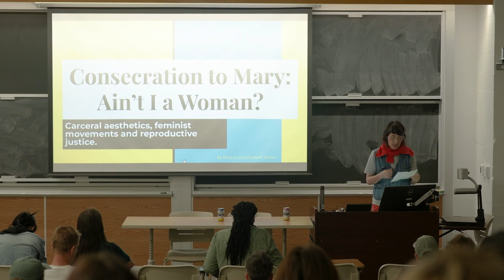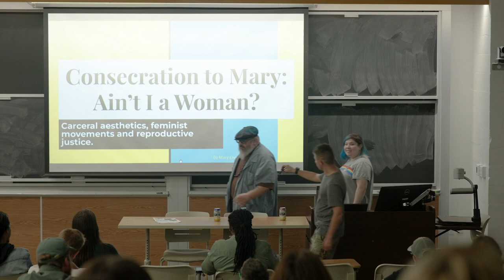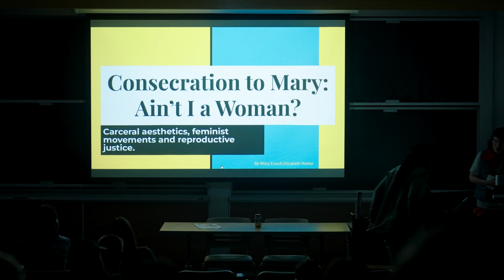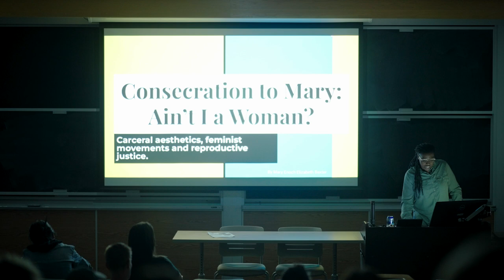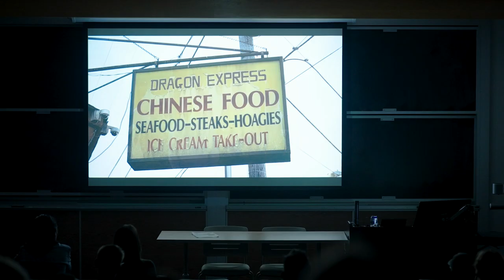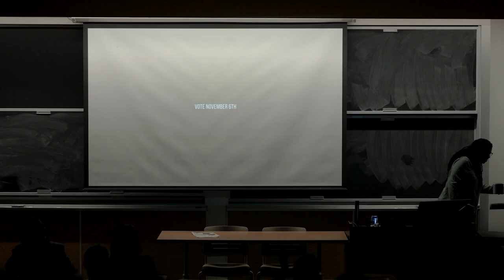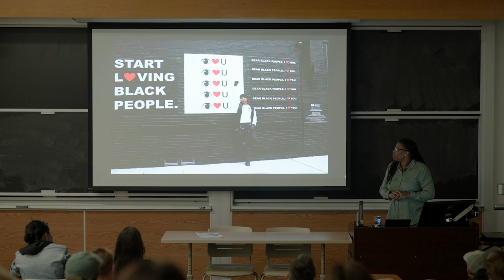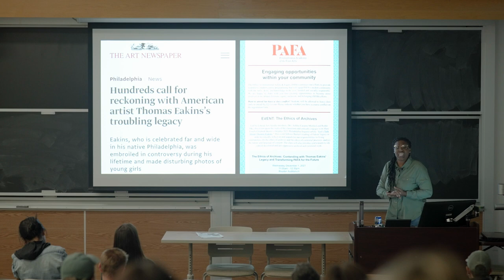Gale Memorial Lecture Series Spring 2023, Mary Baxter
About the Artist:
Mary Enoch Elizabeth Baxter is an award-winning Philadelphia based multidisciplinary artist, activist and educator who creates socially conscious music, film, and visual art through an autobiographical lens. Although it has been a decade since her release from a Pennsylvania prison, Mary's time spent on the inside continues to shape the direction of her art and practice. Her works offer a critical perspective on the particular challenges women of color face when they become immersed in the criminal justice system. Baxter's work has been exhibited at venues including MoMA PS1, African American Museum of Philadelphia, Frieze LA, Eastern State Penitentiary, Ben & Jerry's Factory in Waterbury Vermont, Martos Gallery, the National Underground Railroad Freedom Center, Brown University and is currently exhibiting her first museum solo at the Brooklyn museum through August 13, 2023.